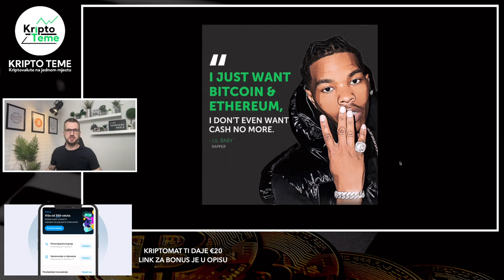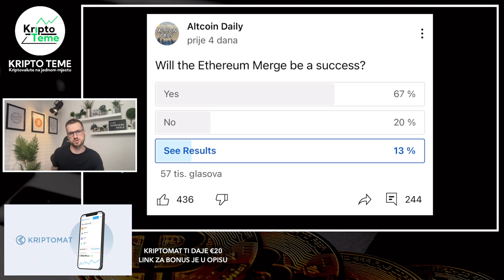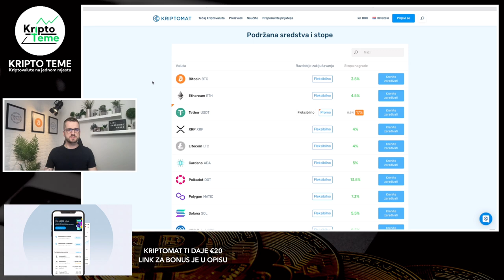KRIPTOVALUTE NOVOSTI ZA CARDANO SOLANA ETHEREUM BITCOIN CHILIZ I MNOGE DRUGE / Kriptovalute 2022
Uskoro kreće KRIPTOMAT EARN a to znači da ćete dobivati dodatni postotak na sve kriptovalute dok stoje na kriptomatu.

PROJEKT VALIDUS
BESPLATNA REGISTRACIJA

Kriptovalute
Kriptovalute 2022
How to invest in crypto
Kriptovalute 2022
kako kupiti cardano
Bitcoin cijena
cardano cijena
ada cardano
kriptovaluta bitcoin
Kriptovalute
bitcoin cijena
ethereum cijena
investiranje u ethereum cardano solana
INVESTIRANJE U BITCOIN cardano solanu
kripto akademija
bitcoin akademija